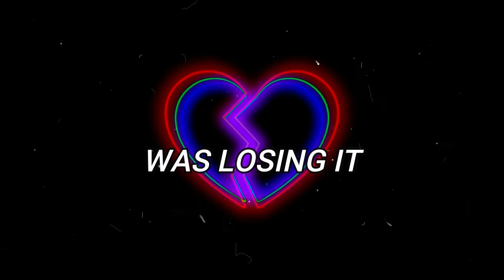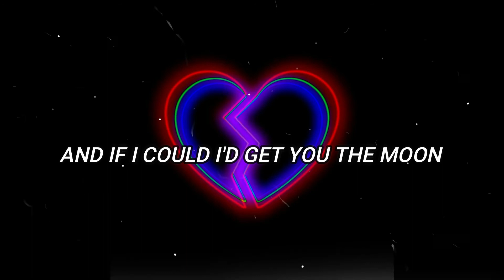KINA- GET YOU THE MOON -Badmusic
KINA- GET YOU THE MOON